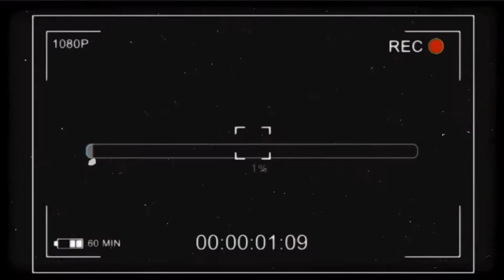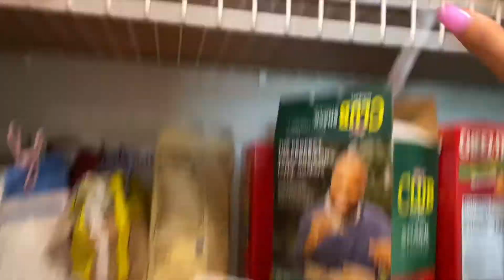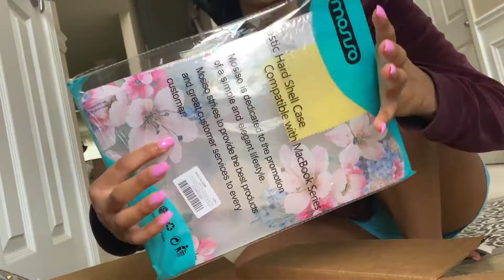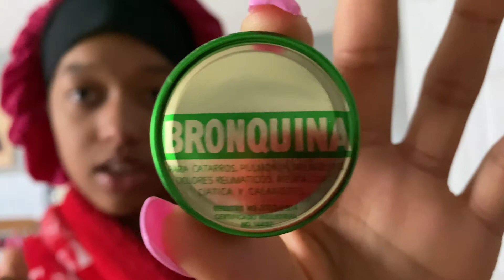tried getting my life together then ended up sick...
Hey guyss im back finally after a year. I did a mini explanation about that in the video. In this video i tried to get my life together but then ended up sick which is fine because that makes the video an extreme version. Hope you guys enjoyed the video!!

fun facts
age: 16
birthday: may 1
fav color: pink, red & blue
sign: taurus (the best)